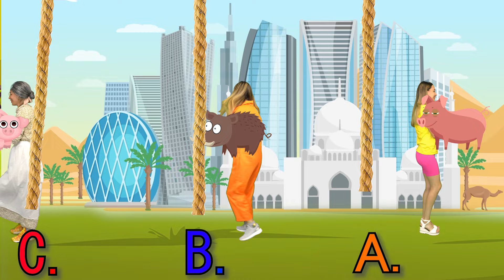never give up